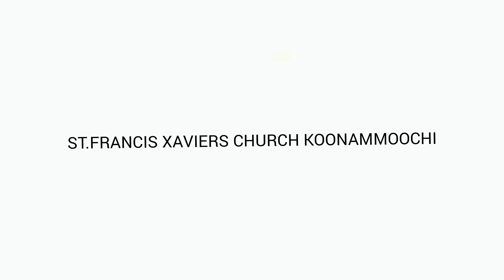ALBUTHANGHALUDE JAPAMALA | DAY- 06| MATHRUVEDI | ST.FRANCIS XAVIER'S CHURCH KOONAMMOOCHI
കൂനംമൂച്ചി സെന്റ് ഫ്രാൻസിസ് സേവ്യർ  ദേവാലയത്തിലെ വിശേഷങ്ങളും വാർത്തകളും അറിയാൻ ഈ ചാനൽ സബ്സ്ക്രൈബ്  ചെയ്യുക .